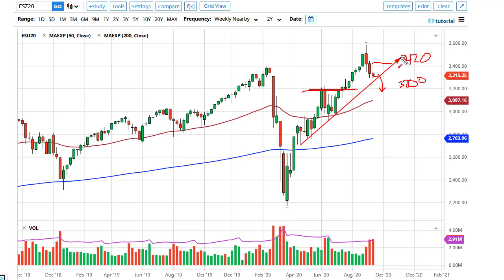S&P 500 Technical Analysis for the Week of September 21, 2020 by FXEmpire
The S&P 500 has initially tried to rally during the week but has given back the gains just above the 3400 level. At this point, it is only a matter of time before we get some momentum.